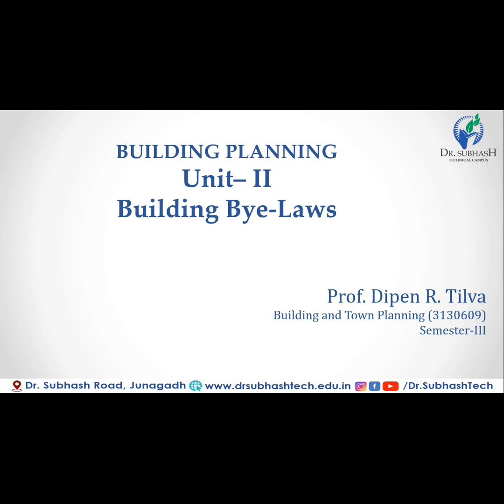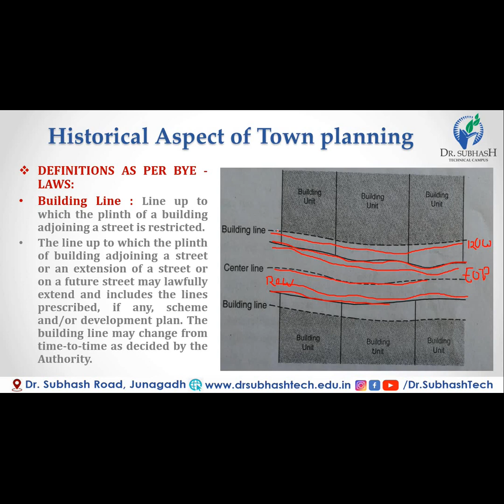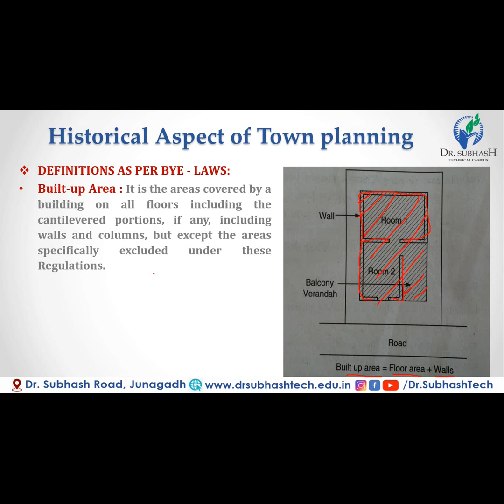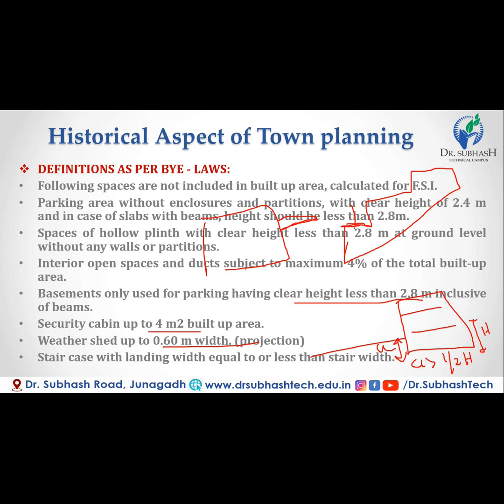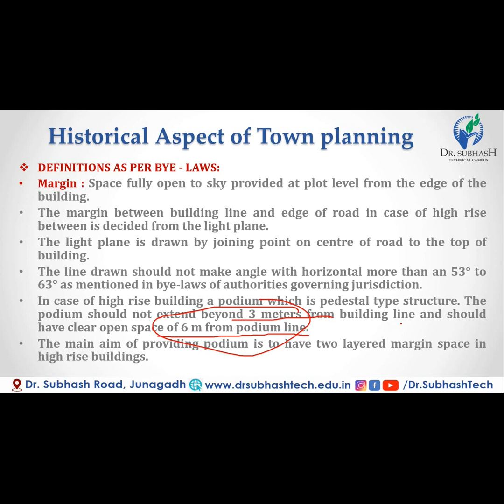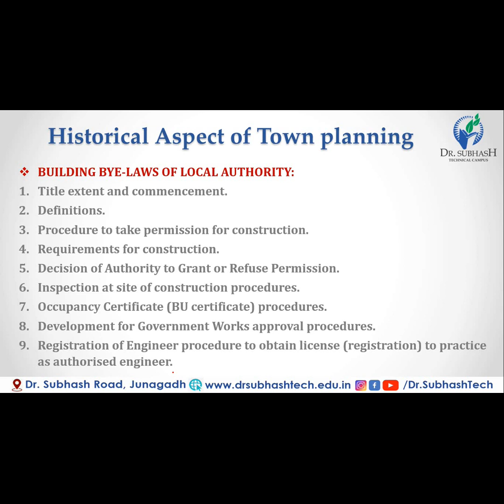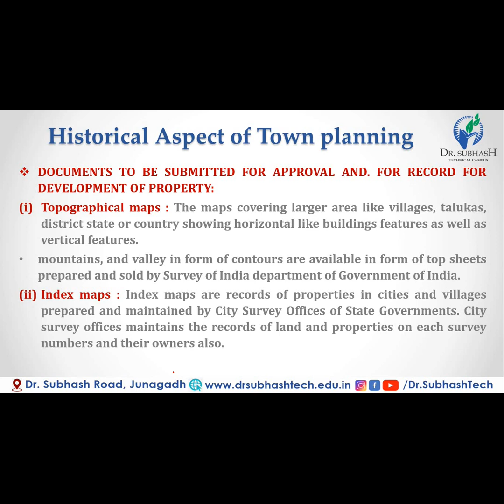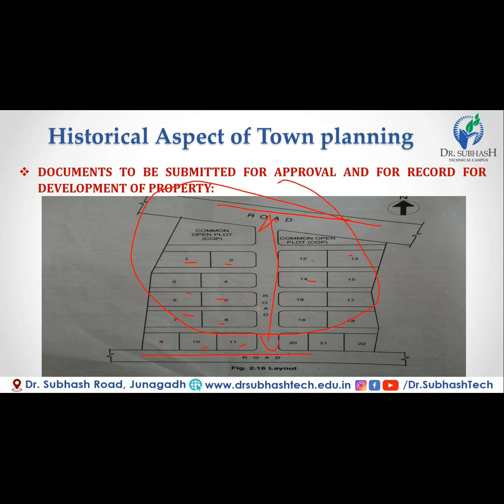Lec 7 Building Bye Laws